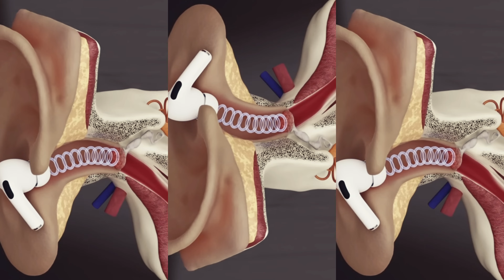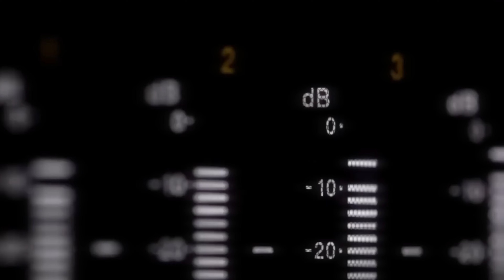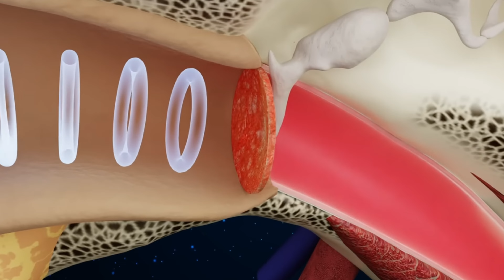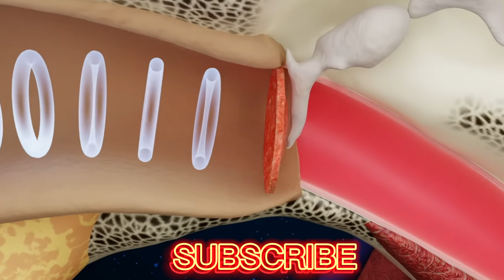महिला के कान मे फटा earbuds | how earbuds damage our ears?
In this eye-opening video, we explore the surprising ways earbuds can harm your hearing health. From volume levels to prolonged use, we’ll uncover the science behind earbud-related damage and share expert insights on how to protect your ears. Learn about the symptoms of hearing loss, the importance of taking breaks, and practical tips for safe listening. Don't let your favorite tunes come at a cost—watch now to keep your ears healthy for years to come!